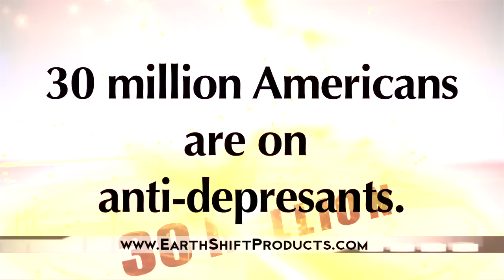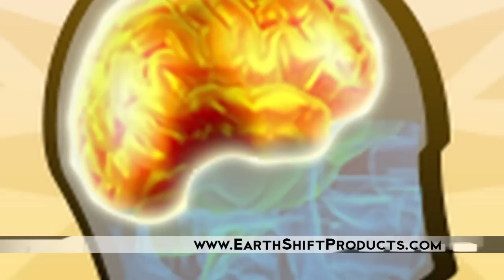Welcome to Earther Academy and Earth Shift Products! | Dr. Robert Cassar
Welcome to Earther Academy and Earth Shift Products

Are you watching lots of Dr. Cassar's videos? There is a lot of information in each video, so be sure to watch them a couple times to let all of the important, life changing ideas sink in. Our Focus: Sharing, Learning, Teaching, Investigating; Igniting ourselves and others to make the changes that optimize our health, which is ultimate wealth and happiness.

You can also connect with like-minded individuals, share your health journey, access articles and myriad information, as well as ask any questions at EarthShiftProject.com. Earth Shift Project is a free community site that allows people to ask questions and interact with people who are all on the road to better health. There are currently people participating from all over the world, so all sorts of ideas and perspectives are shared that are invaluable to those of us seeking amazing health.

Also check out for wholesale to the consumer vegan/raw/gluten free/organic superfoods, snacks, detox supplements, Ayurveda, natural home accessories, and much more- we are always expanding product lines, so there is a lot to browse! We currently serve the US and Canada.

Dr. Cassar's Biography:
As a retired Doctor of Chiropractic, Dr. Robert Cassar continuously puts forward a huge amount of his personal energy to make a positive impact on the world around him.
Dr. Cassar is a self-described "solar-powered, radically driven healthy lifestyle enthusiast" on a mission to connect all of humanity with information that has dynamically changed his life.

In 1997, Dr. Cassar was involved in a severe car accident, which caused him to leave his medical/chiropractic position after 14 years of dedicated practice. Dr. Cassar was then determined to heal himself, and began his research on holistic and alternative ways of body/cellular regeneration. His study and self treatment eventually lead him to coin the term "terrain modification", pertaining to the positive effects of cleaning up your inner body environment, as well as your surrounding physical environment, and being aware of the things that are of detriment to your mental, physical, and emotional bodies.

In early 2011, he had another life changing event. Dr. Cassar survived the venom of a Pit Viper: South Pacific Rattlesnake bite. He incredibly had ZERO permanent physical damage to his body, and he owes it to his lifestyle habits and philosophies. The fact that he was very healthy and consciously detoxing and properly nourishing his body on a regular basis made it possible for him to survive such physical trauma.

Dr. Cassar deeply believes that ''you really cannot help any patient unless they choose to help themselves with the right choices... choices that are reasonable, logical, and simple; or as he refers to it, The Three E's: Easy, Efficient, and Economical".

Dr.Robert Cassar
Founder of Earth Shift Products